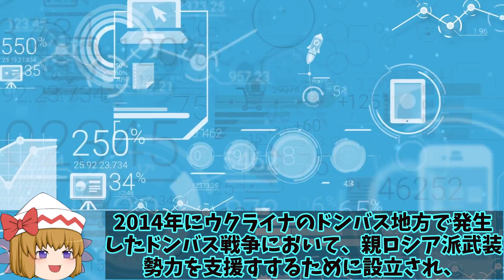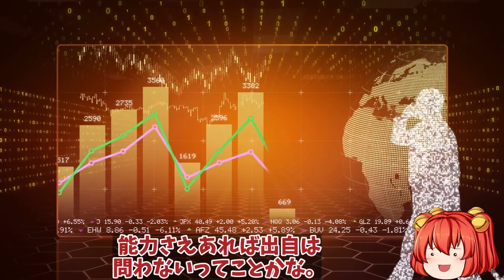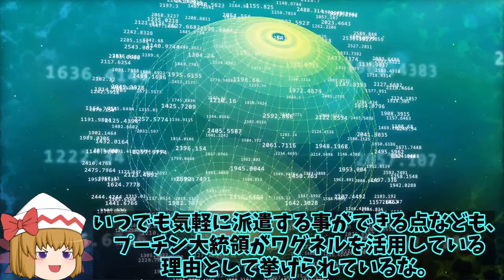【ゆっくり解説・軍事News】烏軍東部ルハンスク州で前進し奪還かバフムートの戦いは！露軍最も激しい戦闘ドネツク州など？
1、ウクライナのドンバス地方（ルハンシク州、ドネツク州）の東部戦線において、10月28日にルハンシク州のハイダイ知事が、同州のスバトボから約45km南にあるクレミンナにかけての戦線において、ロシア軍が後退しているとしてSNSに投稿したよ。

3、さらにハイダイ知事は、ウクライナ国営テレビに対して「ウクライナ軍はスバトボからクレミンナに至る道路を実質的に支配下に置いた」と述べたみたいだね。

2、また、スバトボからクレミンナにかけて激戦が有った事はロシア側の当局者も明らかにしているぜ。

1、そうだね。さて今回は、東部ルハンシク州で進撃し、バフムート防衛戦ではロシア軍を寄せ付けないウクライナ軍について、詳しく解説していくよ。

引用・転載「出典：海上自衛隊ホームページ」
引用・転載「出典：航空自衛隊ホームページ」
引用・転載「出典：陸上自衛隊ホームページ」